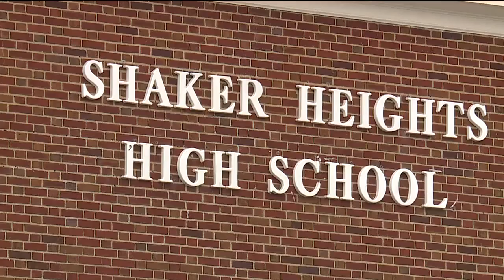Shaker Heights leaves Greater Cleveland Conference due to racial slurs, district says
A school district has made the decision to leave an athletic conference due to students being on the receiving end of racial slurs.